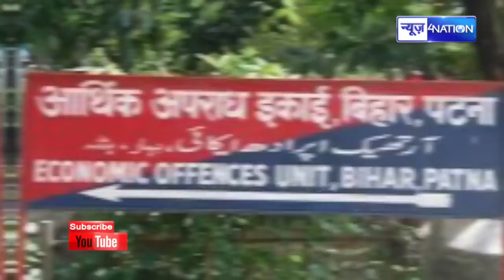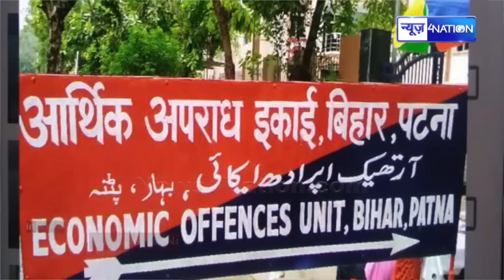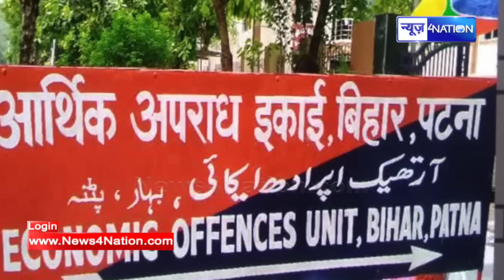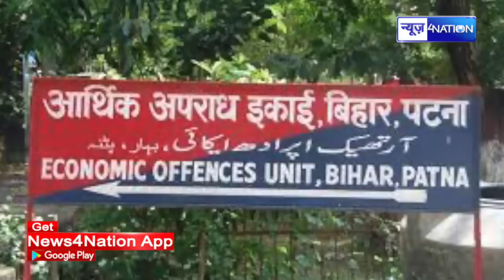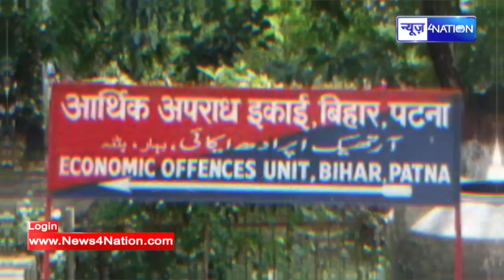Bihar का नटवरलाल जिसने DGP तक को नही छोड़ा, हाईकोर्ट का जज बनकर DGP को किया कॉल | News4Nation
बिहार का सबसे बड़ा नटवरलाल, हाईकोर्ट का जज बनकर DGP को किया कॉल, झांसे में आ गए, खुली पोल तो सब सकते में | News4Nation